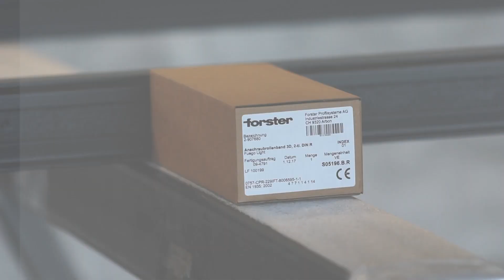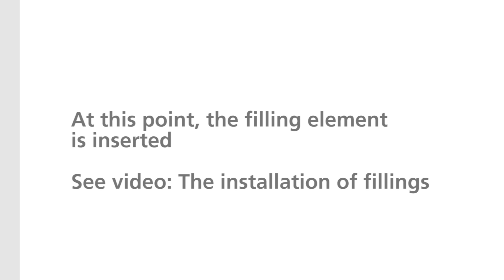Installation 3D screw-on hinge on fire-rated doors forster fuego light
Instructions for the installation of 3D screw-on hinge for the profile system in steel forster fuego light (also for forster unico and forster presto).